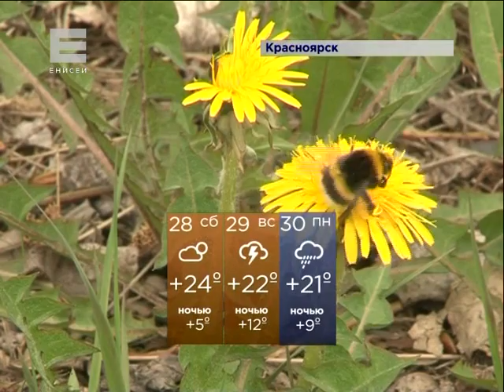Погода на предстоящие выходные (Новости 27.05.16)